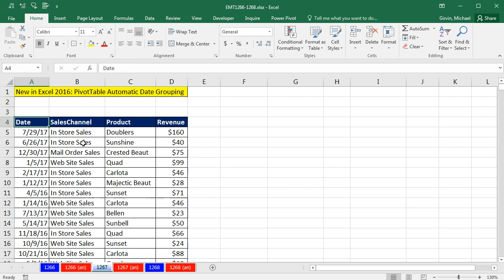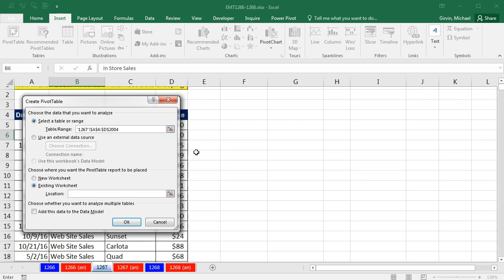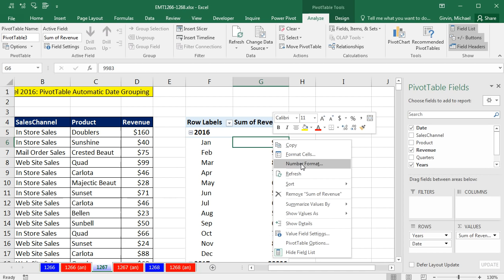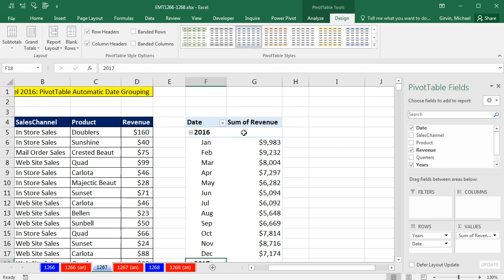Excel Magic Trick 1267: PivotTable Automatic Date Grouping: New in Excel 2016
See that in Excel 2016, a Date Field from a Table that is dropped into the Row Area of the PivotTable automatically groups into Years, Quarters and Months. See how to create a Monthly Revenue Report.